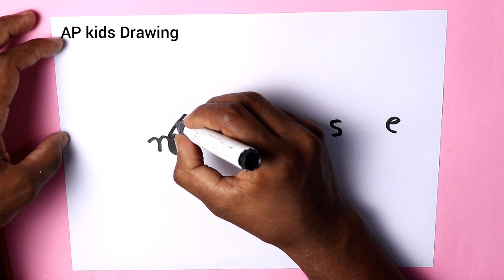Drawing For Beginners ! How To Draw Cartoon Mouse from Word Mouse online learning for kids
today i am drawing Drawing For Beginners  How To Draw Cartoon Mouse from Word Mouse online learning for kids doodle art on paper for kids